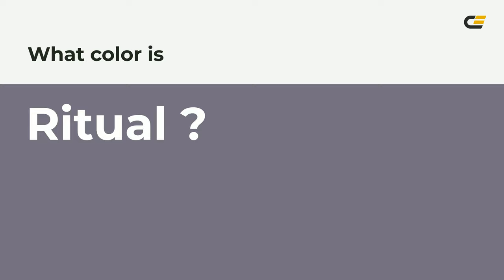Ritual color #767081 hex color - Violet color - Warm color 767081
What color is Ritual ? #767081 hex color - Violet color - Warm color 767081

Hex #767081 Color Code is also known as Ritual color.